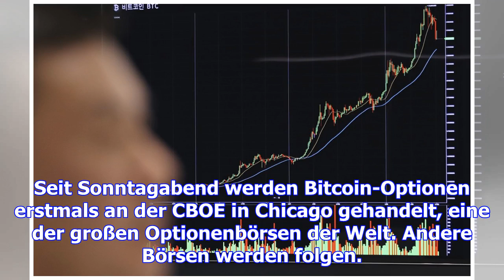Bitcoin geht an die börse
Seit Sonntagabend werden Bitcoin-Optionen erstmals an der CBOE in Chicago gehandelt, eine der großen...